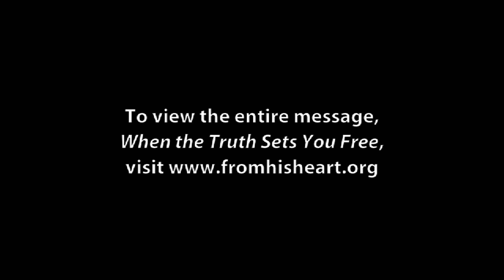Real Clip - When the Truth Sets You Free